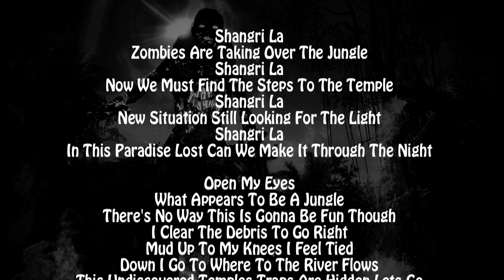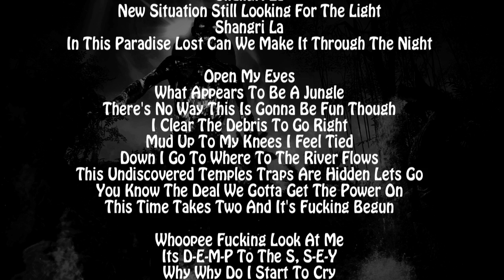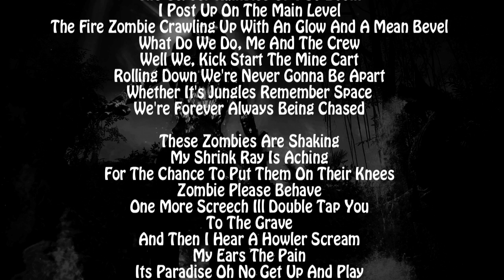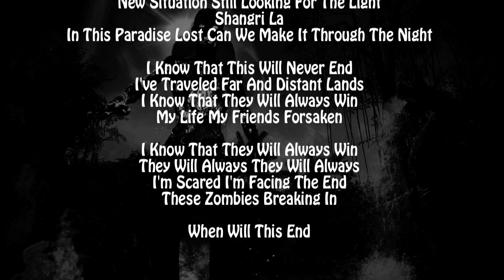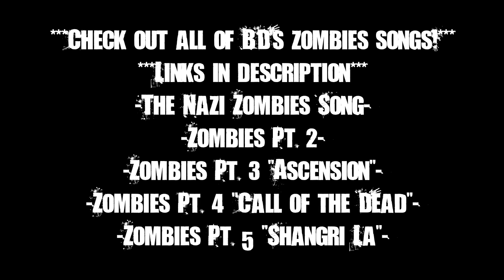ZOMBIES PT 5 "SHANGRI LA" - BORDERLINE DISASTER - BO ANNIHILATION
General iTunes Link

Here it is! the much anticipated 5th installment of the zombies saga by Borderline DIsaster

We venture the jungle this time to take on a whole new role of zombie killing.

Thanks!

BD

Zombies Pt 4 "Call of the Dead"

Zombies Pt 3 "Ascension"

Zombies Pt 2

The Nazi Zombies Song

Lyrics:

Zombies Pt. 5 "Shangri La"
Borderline Disaster

Shangri La
Zombies Are Taking Over The Jungle
Shangri La
Now We Must Find The Steps To The Temple
Shangri La
New Situation Still Looking For The Light
Shangri La
In This Paradise Lost Can We Make It Through The Night

What Appears To Be A Jungle
There's No Way This Is Gonna Be Fun Though
I Clear The Debris To Go Right
Mud Up To My Knees I Feel Tied
Down I Go To Where To The River Flows
This Undiscovered Temples Traps Are Hidden Lets Go
You Know The Deal We Gotta Get The Power On
This Time Takes Two And It's Fucking Begun

Whoopee Fucking Look At Me
Its D-E-M-P To The S, S-E-Y
Why Why Do I Start To Cry
When It's Hot As Hell
But Im Skating On Thin Ice

And These Hallways Reek Of Death And Fear
Spikemore Down The Cloud It Floods The Air
As Always We Fight And We Try To Survive
I Stand In Blood Stained Sand Another Day In The Life Of

So Im Trapped, Zombies Flood The Room
The Geyser Rumbles Up I Go Boom
I Post Up On The Main Level
The Fire Zombie Crawling Up With An Glow And A Mean Bevel
What Do We Do, Me And The Crew
Well We, Kick Start The Mine Cart
Rolling Down We're Never Gonna Be Apart
Whether It's Jungles Remember Space
We're Forever Always Being Chased

These Zombies Are Shaking
My Shrink Ray Is Aching
For The Chance To Put Them On Their Knees
Zombie Please Behave
One More Screech Ill Double Tap You
To The Grave
And Then I Hear A Howler Scream
My Ears The Pain
Its Paradise Oh No Get Up And Play
Their Evil Games Ever Changing
Box Rearranging
I Know Its Come To The End
Twisted Story Of The Damned
Annihilation Brought Us Here
Rest In Pieces Player

I Know That This Will Never End
I've Traveled Far And Distant Lands
I Know That They Will Always Win
My Life My Friends Forsaken

They Will Always They Will Always
I'm Scared I'm Facing The End
These Zombies Breaking In

X2

Chorus

Borderline Disaster